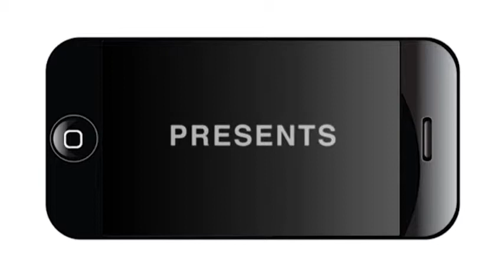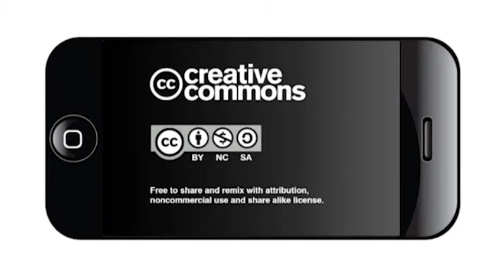San Antonio District 2 Candidate Conversation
Four of the five candidates in the special election for San Antonio City Council District 2 answered questions from residents in Mahncke Park Neighborhood Association on Oct. 21.